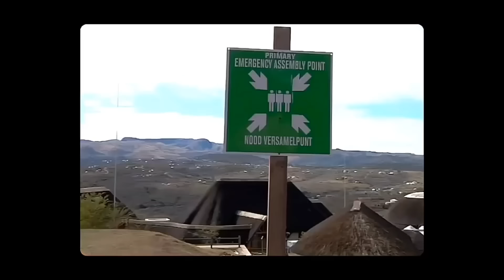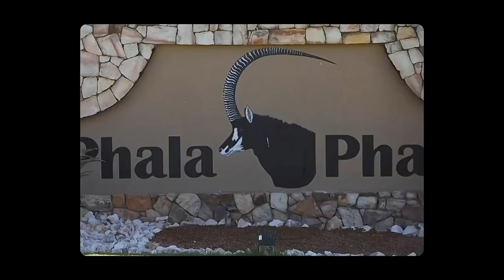The EFF Documentary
EFF Documentary The Clarion Call